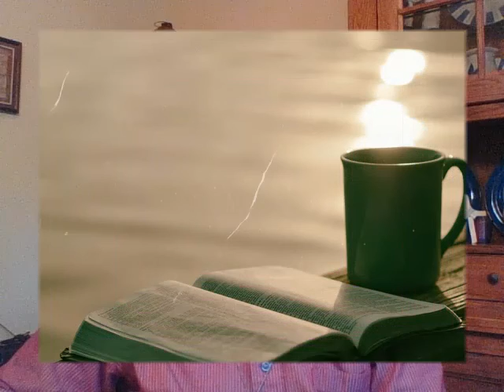Burnt to a crisp?